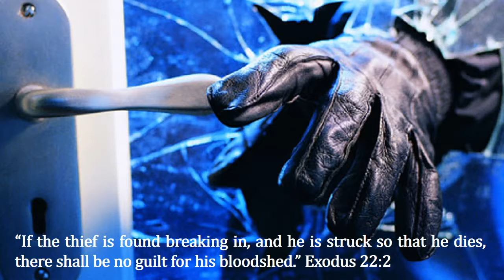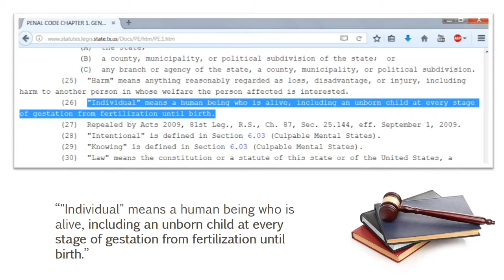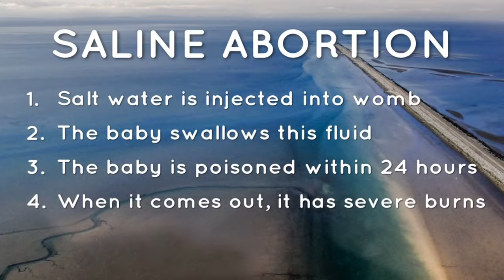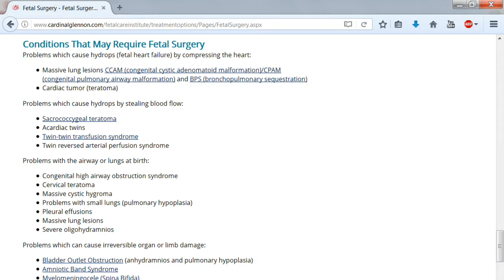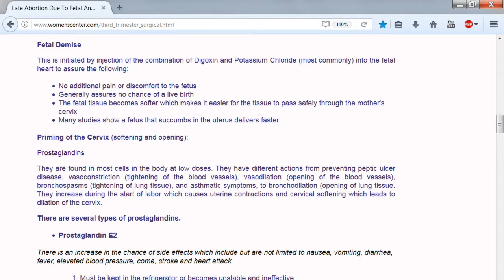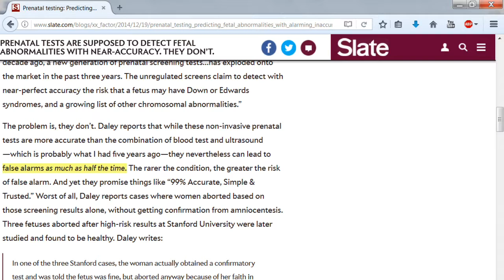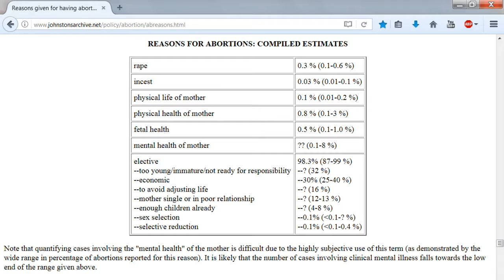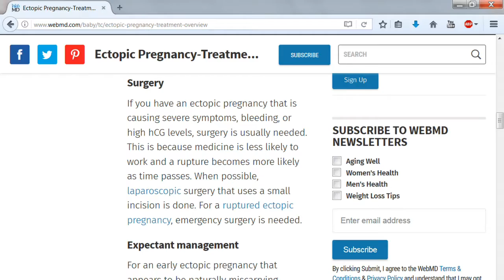Abortion On Trial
Murder is a very serious legal charge, and God prescribed the death penalty for murder even to Noah. So if we make the accusation that abortion is murder, we have to make a legal case to prove from the law, that we are not overreaching. Please join us as we learn from God's law, and even man's laws, how abortion truly fits the legal definition of murder, and also how there is no defense of abortion in any scenario!